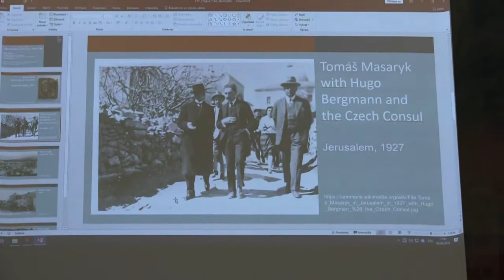EAIS 8th Annual Conference - Opening Keynote with Prof. Yfaat Weiss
This video shows the official opening of the
 EAIS 8th Annual Conference on Israel Studies.

We begin with the following:
Welcome of Prof. Lenka Rovná, CSc., (Vice-Rector for EuropeanAffairs, Charles University)
Welcome of doc. Michal Pullmann, Ph.D. (dean of Faculty of Arts, Charles University)
Welcome of Prof. Joanna Dyduch, Ph.D. (Chair of the European Association of Israel Studies, EAIS and Jagiellonian University)

The video continues with the opening keynote speech from Prof. Yfaat Weiss (The Hebrew University of Jerusalem/Leibniz-Institute for Jewish History and Culture – Simon Dubnow) on:

"Contemporary Archeology: Wadi Salib"